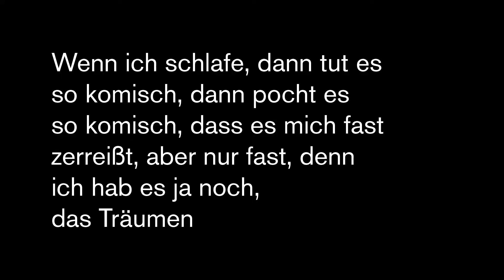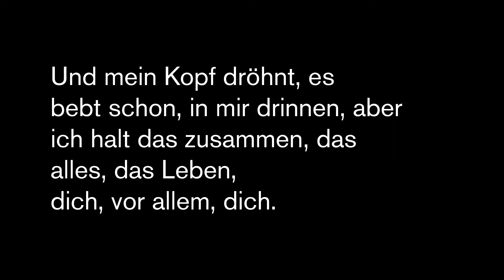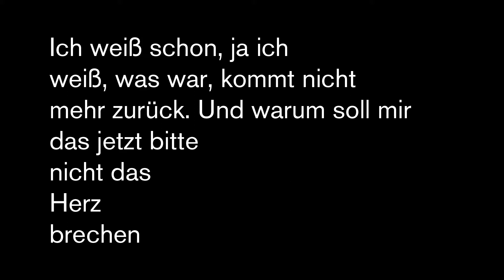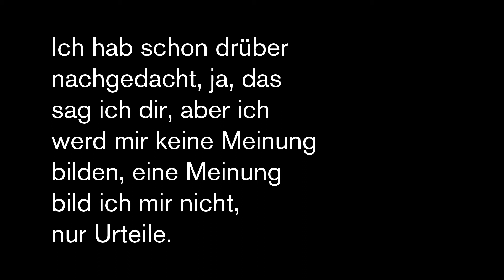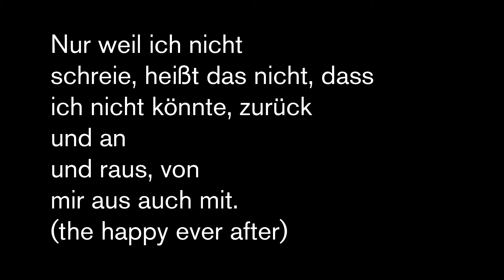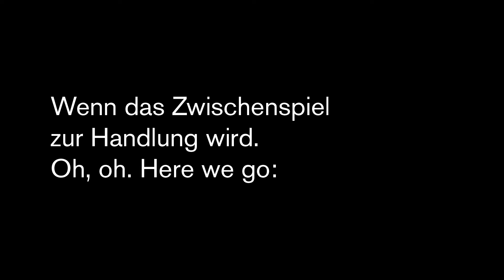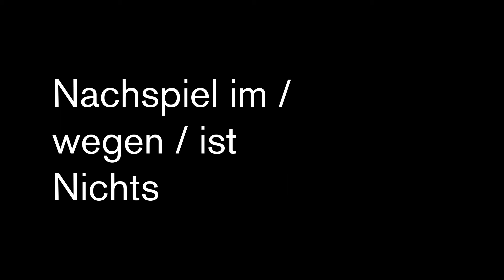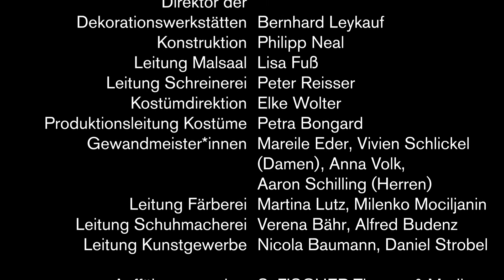ge teilt (teile) - Ein Theaterfilm nach dem Drama „geteilt“ von Maria Milisavljevic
„Sie kann Ihren Körper nicht aus dieser Umarmung zerren. Und warum schreit sie nicht. Weil er gesagt hat, schrei nicht. Wie kann das Gewicht eines Wortes das gesamte Wollen einer Frau so aushebeln.“

Er und Sie sind seit Jahren befreundet, haben zusammen ein Start-Up gegründet. Als beide nach einer Firmenfeier als letzte übrig bleiben, vergewaltigt er sie. Und während für ihn trotz Anzeige fast alles normal weiterzugehen scheint, ist für sie nichts mehr so wie vorher. Ihre Stelle wird neu besetzt, sie zieht sich zurück und niemand scheint ihr zu glauben, was passiert ist. „Es gehören immer zwei dazu. Wie viel hast du an dem Abend getrunken? Vielleicht zu viel? Willst du, dass er alles verliert, wofür er so hart gearbeitet hat. Denkst du gar nicht an seine Töchter?“ Die einzige tröstende Stimme ist die ihres verstorbenen Vaters, doch auch sie kann ihre Verlorenheit und den Spott von außen nicht besiegen. Wie kann man als Betroffene weiterleben? Wie mit den Abgründen umgehen, die sich nach einer Vergewaltigung auftun?
Schonungslos beschreibt Maria Milisavljevic die Einsamkeit, die Rachegelüste und die Selbstzweifel, die auf eine solche Tat folgen und leistet damit einen zarten, berührenden und poetischen Beitrag zur MeToo-Debatte.

Nachdem die Premiere von geteilt von Maria Milisavljevic, einer Koproduktion des Schauspiels Stuttgart mit der Staatlichen Hochschule für Musik und Darstellende Kunst Stuttgart am 11.04.20 Corona-bedingt nicht stattfinden konnte, entwickelte die Regisseurin Julia Prechsl mit ihrem Regieteam und der Videoabteilung des Schauspiel Stuttgart den Theater-Film ge teilt (teile). Unter strengen Sicherheitsvorkehrungen konnten Dreharbeiten im Originalbühnenbild stattfinden, um den Text so auf eine komplett neue Art und Weise auf eine virtuelle Bühne zu bringen.

Hinweis: Die Kussszenen werden von Schauspieler*innen gespielt, die privat ein Paar sind.

Inszenierung Julia Prechsl
Bühne Valentin Baumeister
Kostüme Olivia Rosendorfer
Musik Fiete Wachholtz
Kamera, Schnitt und Postproduktion Daniel Keller, Jochen Gehrung
Licht Rainer Eisenbraun
Ton Sebastian Menno, Sebastian Thein
Dramaturgie Christina Schlögl

Besetzung
Anna Caterina Fadda
Vera-Cosima Gutmann
Luise Harder
Fatih Kösoglu
Julian Mantaj
Theresa Mußmacher
Simon Rusch
Eduard Zhukov